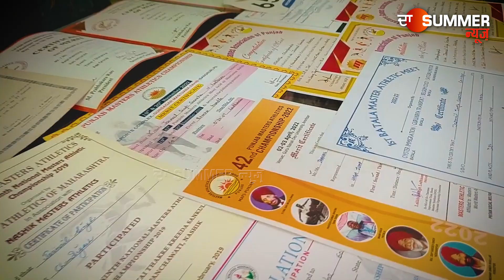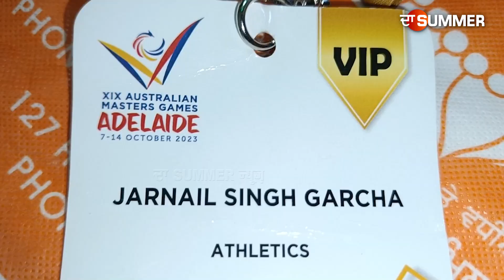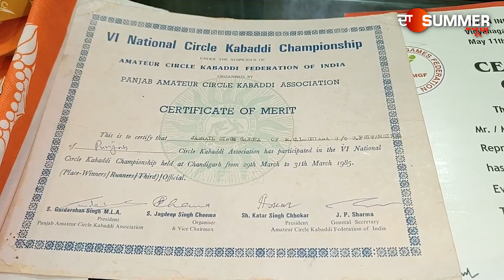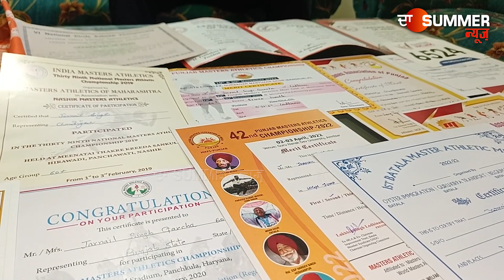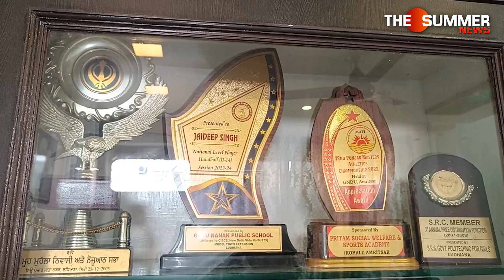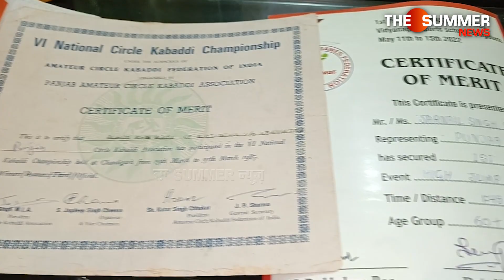ਅੱਜ ਦੇ ਨੌਜਵਾਨ ਵੀ ਨਹੀਂ ਕਰ ਸਕਦੇ ਇਸ ਬਜ਼ੁਰਗ ਦੀ ਬਰਾਬਰੀ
ਅੱਜ ਦੇ ਨੌਜਵਾਨ ਵੀ ਨਹੀਂ ਕਰ ਸਕਦੇ ਇਸ ਬਜ਼ੁਰਗ ਦੀ ਬਰਾਬਰੀ,ਕੌਂਮੀ ਅਤੇ ਕੌਮਾਂਤਰੀ ਪੱਧਰ ਦੇ ਮੁਕਾਬਲਿਆਂ 'ਚ ਹਾਸਿਲ ਕਰ ਚੁੱਕਿਆ ਹੈ ਦਰਜਨਾਂ ਮੈਡਲ#PunjabNews